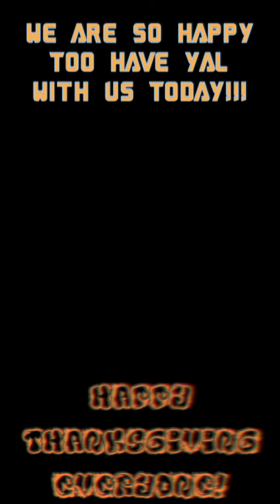Thanksgiving Prep 2021